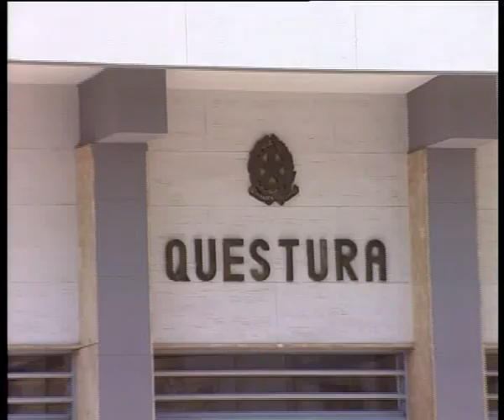SPACCIO CALTANISSETTA 10 08 2015